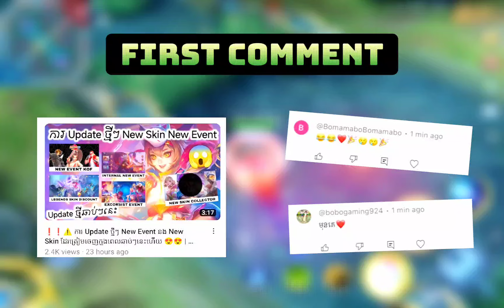❗❗⚠️ Skin ថ្មី Harith Collector តែ Effect Skill សុទ្ទតែឆ្នាវត្ត Harith X Nana 🤣🤣 | Mobile Legends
๏ Topic : ❗❗⚠️ Skin ថ្មី Harith Collector តែ Effect Skill សុទ្ទតែឆ្នាវត្ត Harith X Nana 🤣🤣 | Mobile Legends

10K ✅
20K ✅
30K ✅
40K ✅
50K ✅
60K ✅
70K not yet
80K not yet
90K not yet
100K not yet